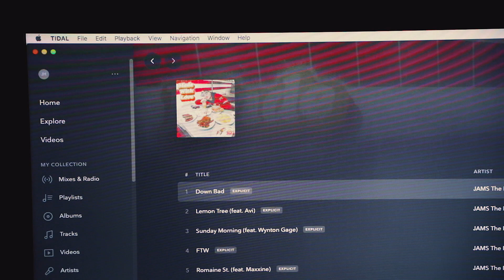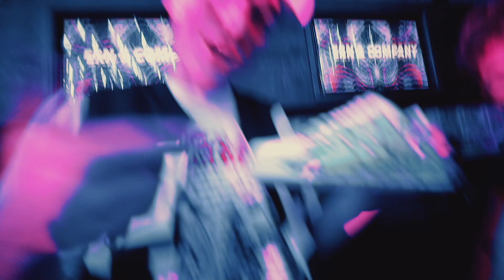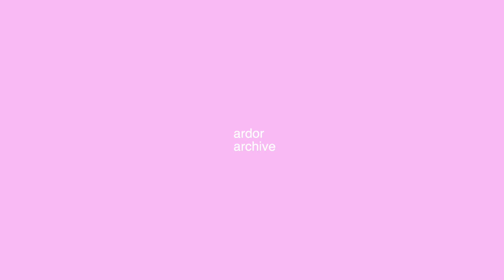JAMS TFC - Made with Love documentary (3 of 3)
Allllll songs written by JAMS The Flava Child
Shots from Juan Garcia-Qunitero + Eric Ortiz + Ardor Archive
Documentary by Ardor Archive